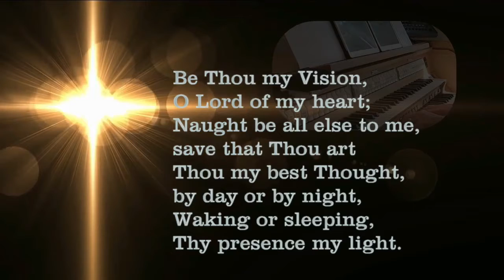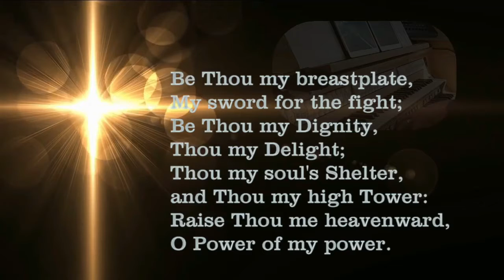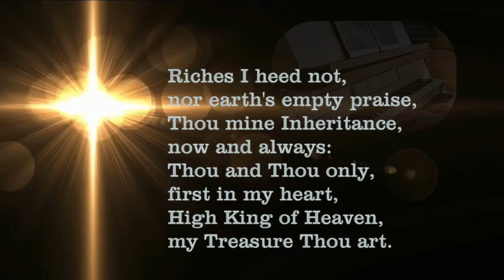Hymn | Be thou my Vision, O Lord of my heart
Welcome to our FridayFavourites where we share much loved and cherished hymns each Friday. Today's hymn is Be thou my Vision performed by Ewen Ritchie.